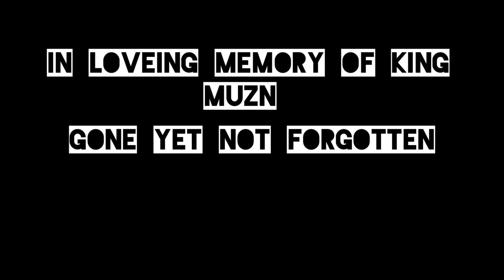AWD crew Sydney